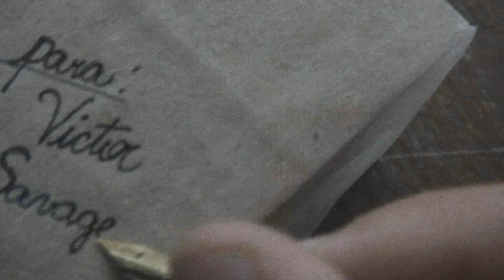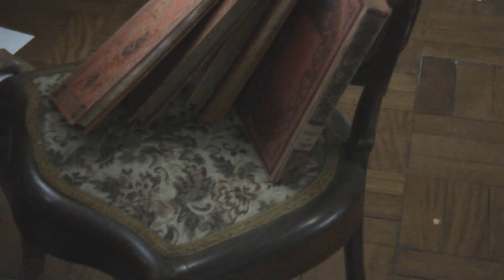Sherlock Holmes à beira da morte.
Curta para o II festival de Iitereatura em Video.
Video mais votado no Juri Popular